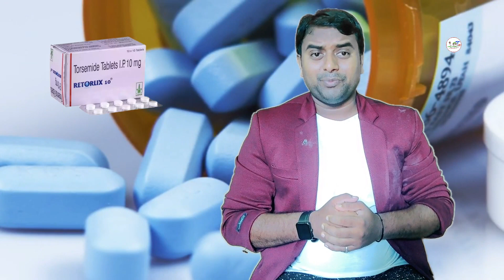Retrolix 10 mg Tablet In Hindi || Torasemide/Torsemide Tablet Uses || Dose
Hello Friends, This is Sangam (Pharmacist) Before You. I wish you a warm Welcome for your Gracious Presence on my You Tube Channel And I would like to give my Special thanks to my viewers who have come on this platform to share pleasing moment with us.

Video Title: Review  about Torasemide/Torsemide tablets  in Hindi ||

English: Friends Actually i have shared my knowledge about Torasemide/Torsemide tablets in Hindi ||

DRx Sangam (Pharmacist)

In HINDI :-is video me Torasemide/Torsemide tablets in Hindi Ke bare me jankari di gyi hai ye kya hota hai kis bimari me diya jata hai kya side effects hota   ISka dose kya hota hai

In this video you will know the use of Torasemide/Torsemide tablets ||

About : Pharmacy Tree Is a Medical Channel In Hindi, Here I Share Medical Knowledge About Allopathy Drugs For Medical Student And Comman Man.